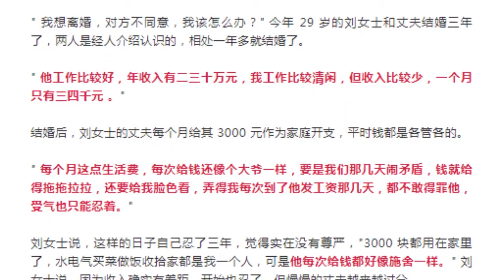丈夫每月给3000元家用像施舍 妻子想离婚却被威胁净身出户